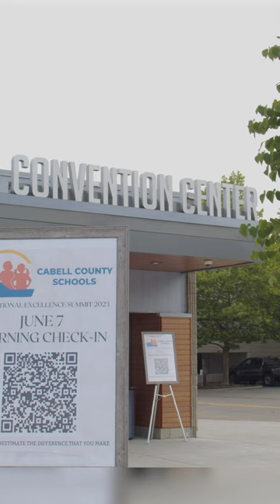Cabell County Schools 2nd Annual Educational Excellence Summit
Cabell County Schools hosted the 2nd Annual Educational Excellence Summit in Huntington. Educators from around the county shared knowledge, ideas, and strategies to make a positive difference in the lives of their students. Participants heard from several educational leaders including Weston Kieschnick, Gerry Brooks, Erin Gruwell, and Homer Hickam.